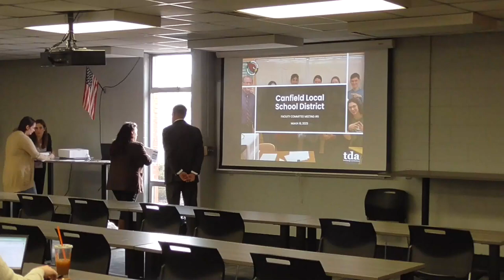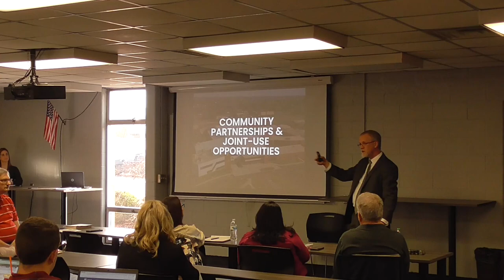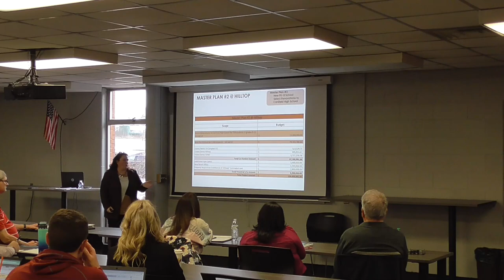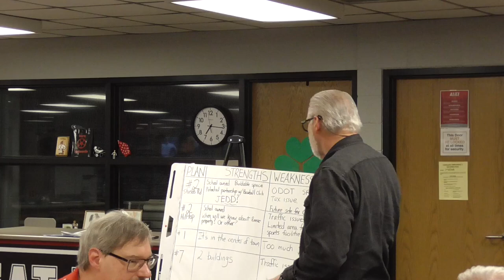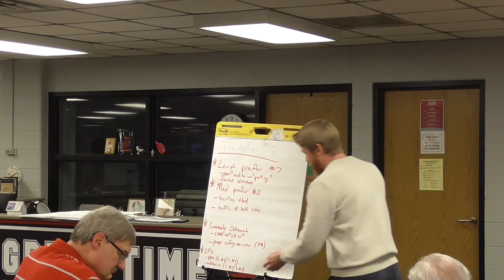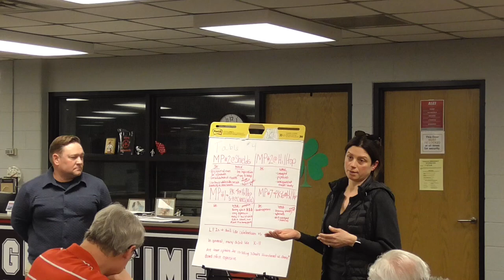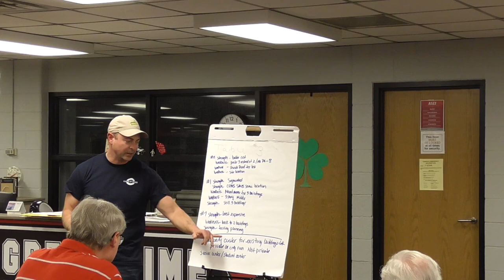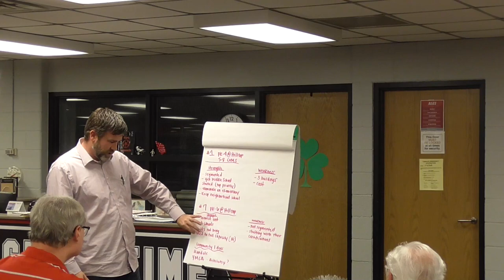Facility Meeting - 3/16/2023